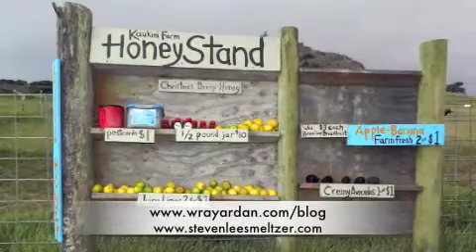Maui - West Maui Mountains - Kahakuloa Village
Day 25 of Writer Take Five - Driving around West Maui Mountains to Kahakuloa Village and Kaukini Gallery.
Wray Ardan is a workaholic living on Maui & learning to have fun.
Music by Willie K - My Home Town - Available at iTunes & Amazon.com